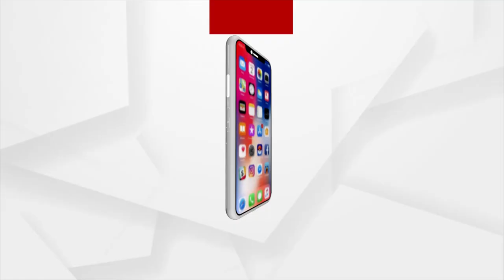Odisha Rain: Low pressure area likely by Aug 7, IMD issues orange warning for heavy rainfall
Low pressure area likely by Aug 7, IMD issues orange warning for heavy rainfall.